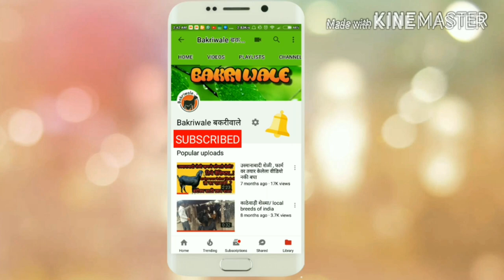शेळी पालन करणाऱ्या 2 मित्राची खरी यशोगाथा एक झाला यशस्वी व दुसऱ्या च्या पदरी आले अपयश